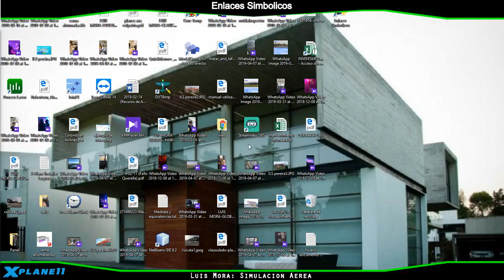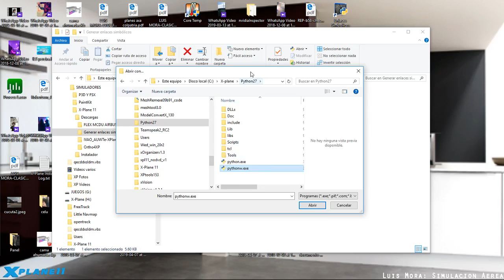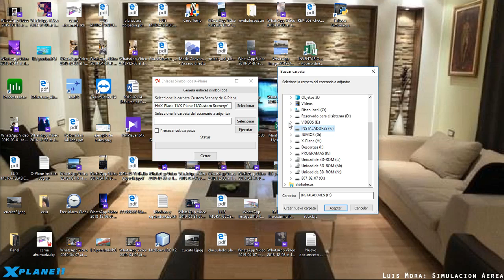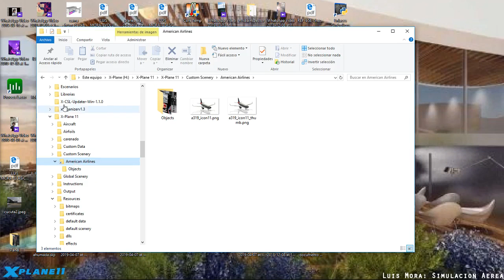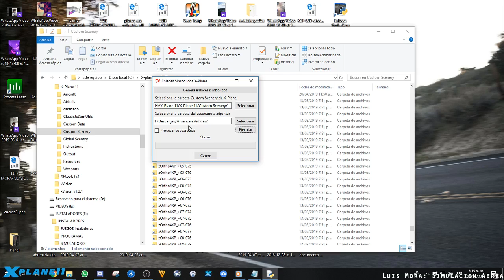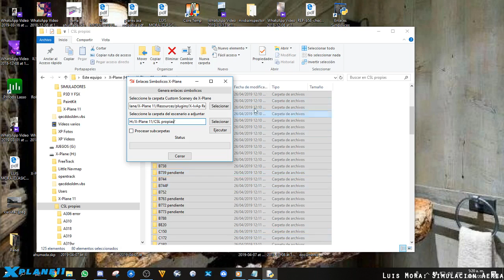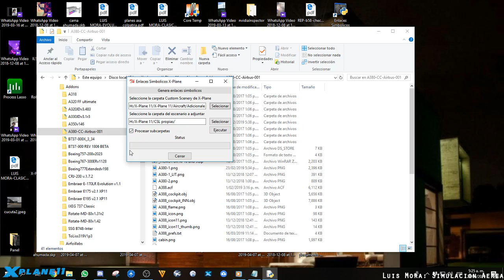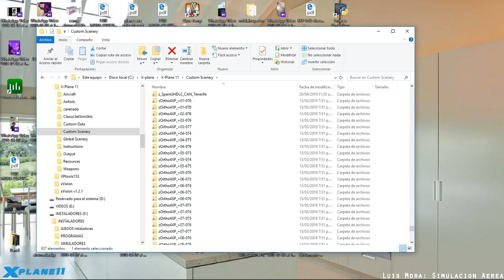[X-Plane11] Enlaces Simbolicos - Link Scenery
Aqui veras una solucion cuando se este acabando el espacio de el disco duro donde tiene el Xplane11 instalado y necesita usar espacio de otro disco facilmente usando link Sceney o Enlace Simbolicos.

Con tu colaboracion me ayudaras mucho a mejorar
Caracteristicas PC
GeForce eVGA SSC GTX 1060 3GB
Refrigeracion Liquida